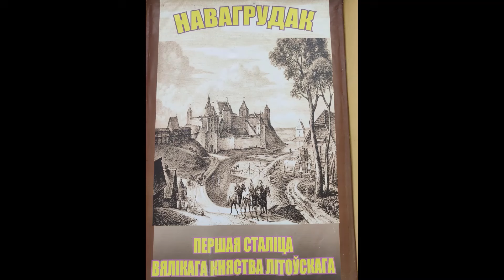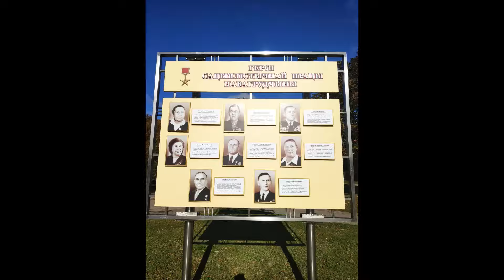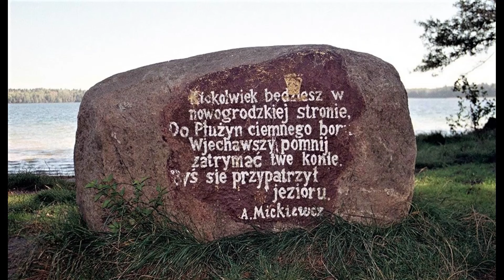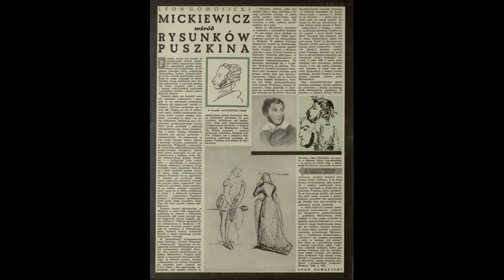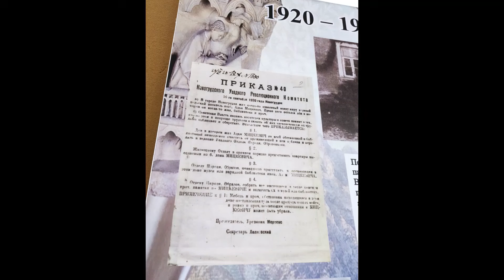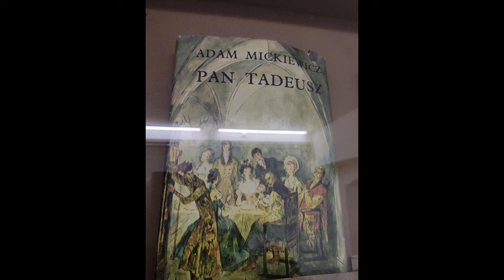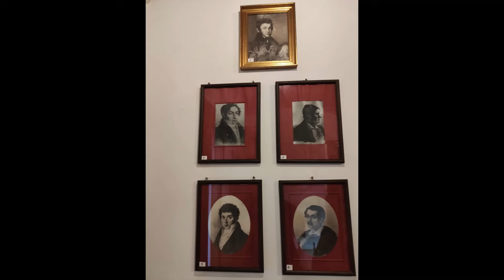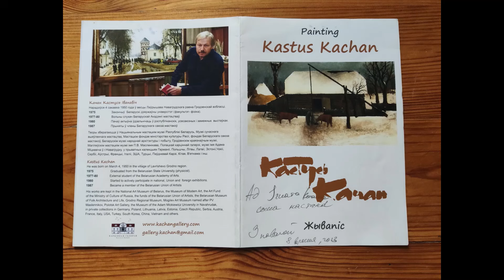Wyprawa na Białoruś. NOWOGRÓDEK.